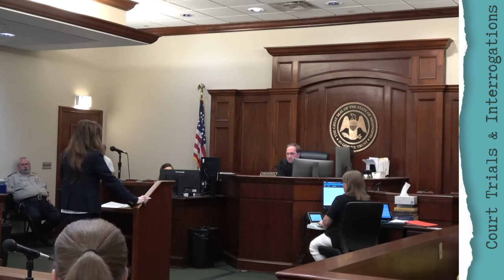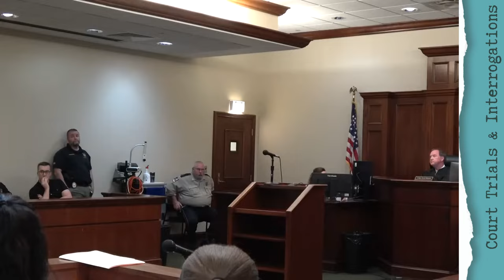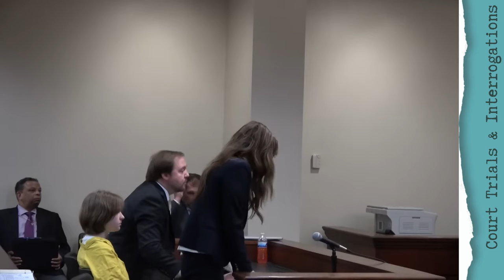Teen Faces Allegations in Fatal Family Shooting - April 2024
In Brandon, Mississippi, a chilling case unfolded as 14-year-old Carly Madison Gregg appeared in court for a preliminary hearing on April 16. Carly was arrested in March after allegedly killing her mother, Ashley Smylie, and seriously injuring her stepfather, Heath Smylie, in two separate shootings at their family home. During the hearing, Rankin County Investigator Zachary Cotton testified that Carly had even invited a friend over to see her mother's body. Dispatchers received a frantic call on March 19 from Heath Smylie, who reported that his stepdaughter had shot him and his wife. Deputies arrived to find an injured Heath at the door and Ashley deceased inside a bedroom. Carly was later found and taken into custody, approximately half a mile from the scene.